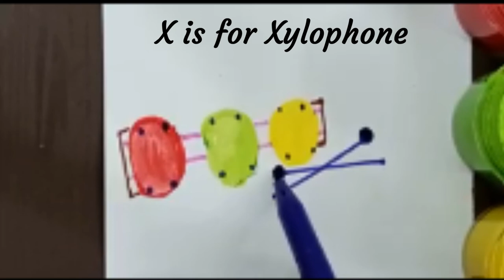Fingerprint alphabet letters | Fingerprint Alphabets | Thumb painting | Finger painting | finger art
Kids can develop fine motor skills, strengthen muscle coordination, and improve hand-eye coordination simply by drawing with their fingerprints.

This fun activity will supports the early stages of writing and thumb painting in children as young as 3 years old with introducing them to alphabets in a fun way. If you need a way to keep the little fingers busy and learning at the same time, give this fingerprint alphabet activity a try.